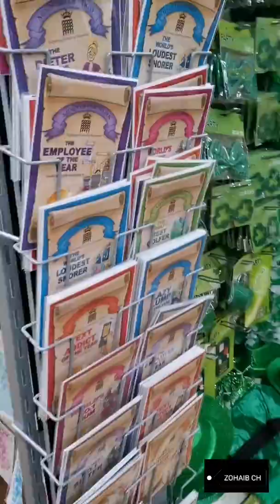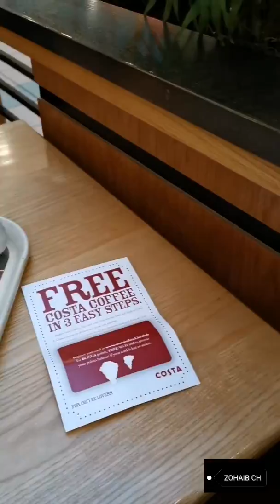POUNDLAND store visit/uk/IRELANDD